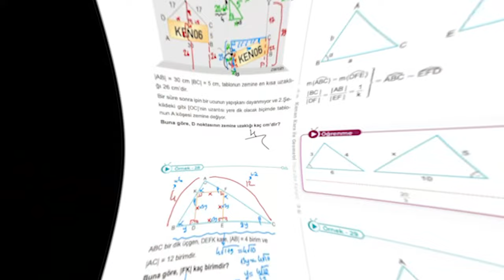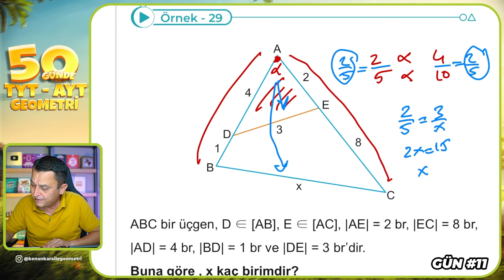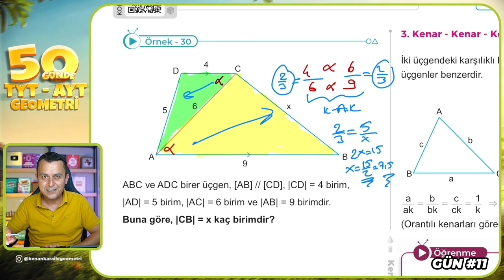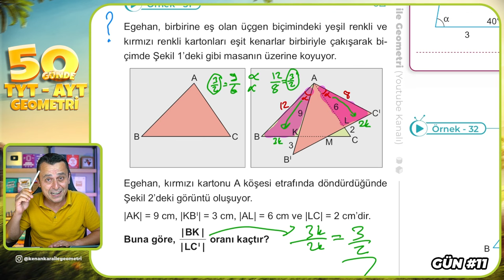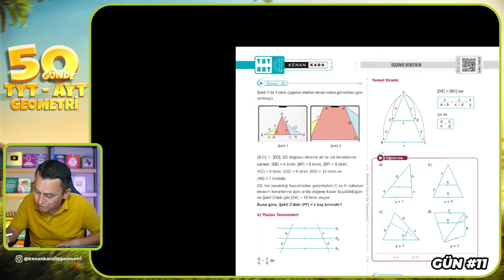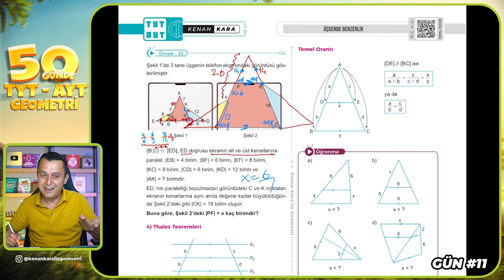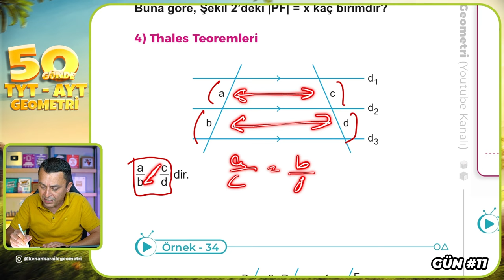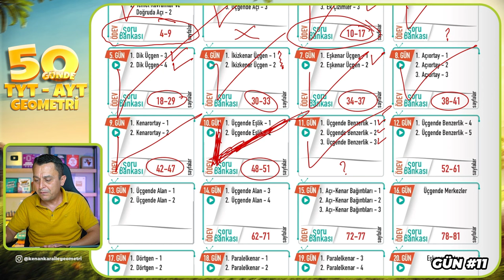Üçgende Benzerlik 3 | 50 Günde TYT - AYT Geometri Kampı 11.Gün 3.Video | Kenan Kara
🔷KİTAPFONİ
📌Video Ders Kitabı ve Soru Bankası Seti